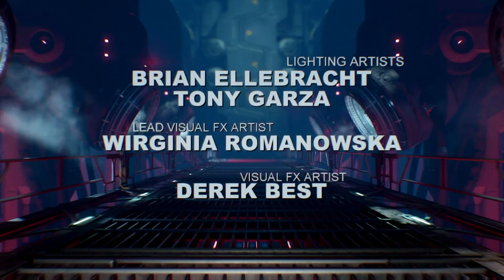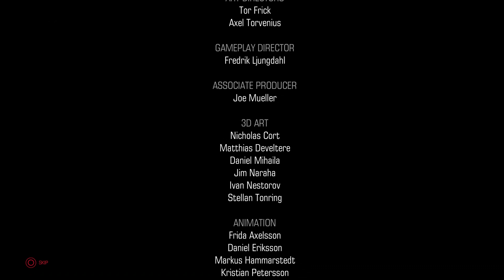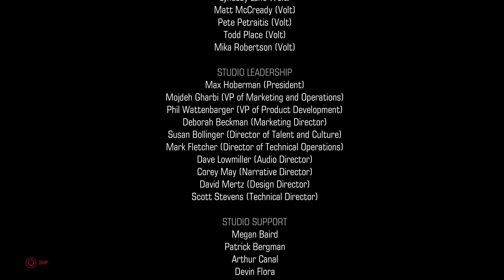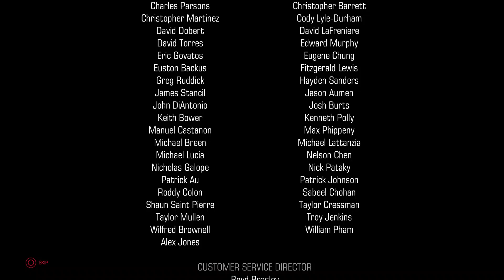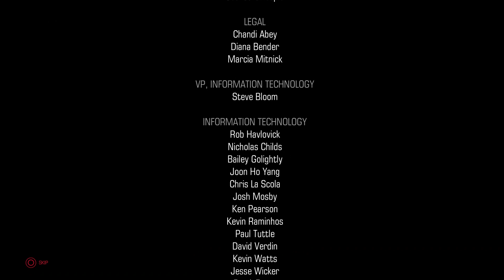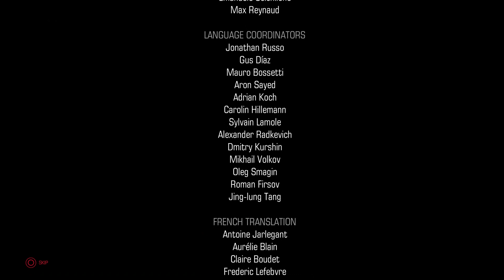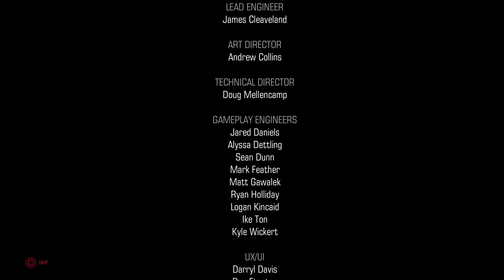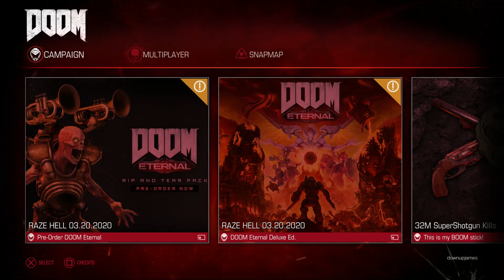DOOM(2016): Part 50